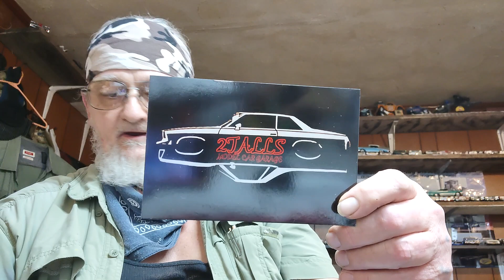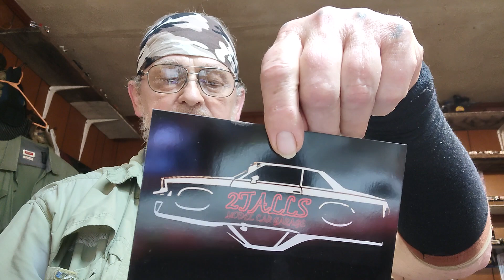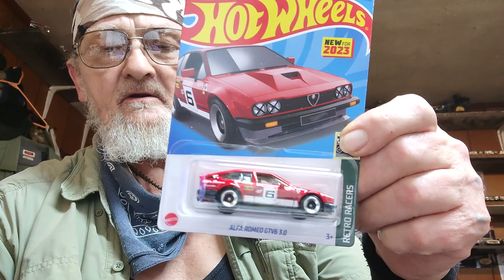mail call ( calls), couple of diecast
Thank y'all, Preciatecha! 🤟🤙🤘✌️